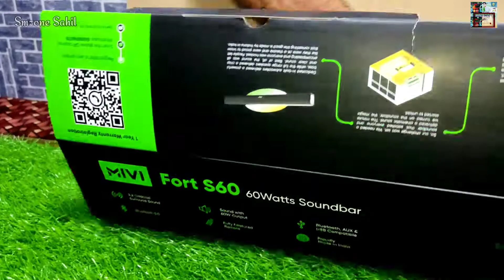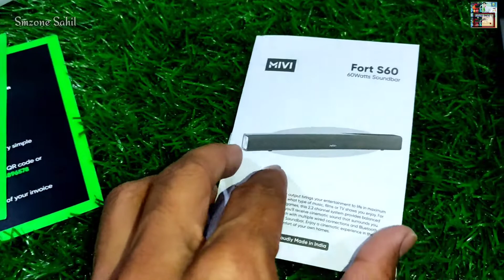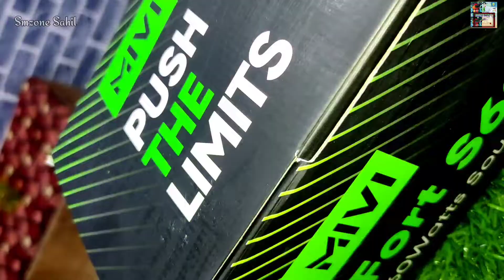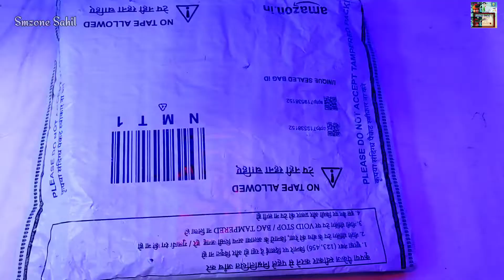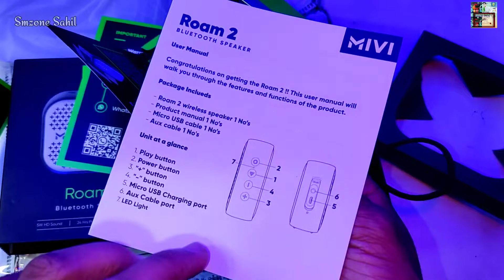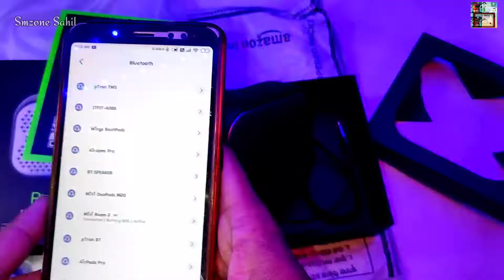Problem with Mivi s60 Soundbar | Bass Problem | Don't Buy mivi s60 soundbar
AJJ KE VIDEO ME

AGR VIDEO ACCHE LAGE TOH

DO YOUR SUGGESTION💻💻